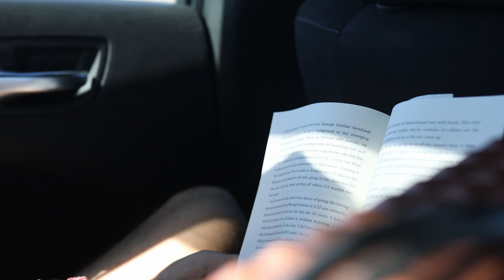first try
(a brief explanation of the first project by blind driveway)

not an album, not a magnum opus, but a stop at the first station in the long train route that is my personal music endeavors.

this musical statement is certainly colorful, loud, and naive, but it's also soft, sappy, and emo. more than anything, it's true, as hard as that can be to admit.

I've heard it said that some never create because they are scared to face what they might make. i wont stop making music, so i've completely opened myself up facing my creation, my "me" at every stop on my "train route", if we're using that analogy.

i hope the nature of this project being naive, sappy, on the nose, loud, and expressive allows anyone who encounters it to feel the right to be just that.

these qualities are adjacent to human qualities which we find virtuous, but they are not quite there. they're pretty close.
almost right.
not bad for a first try, i'd say.

for what it's worth, here's "first try", out tonight at midnight.